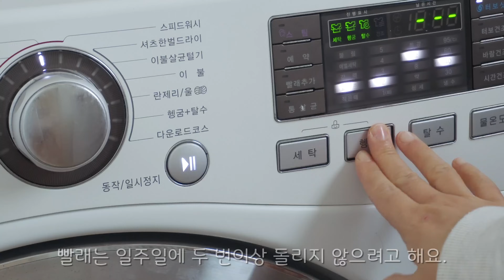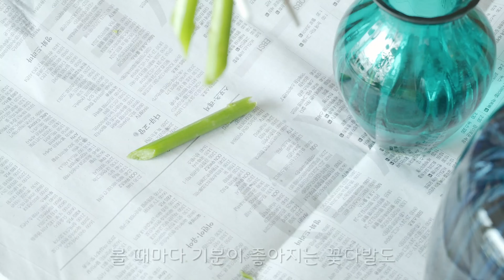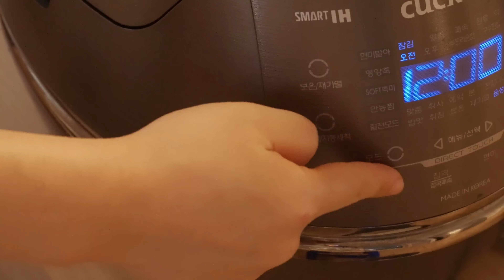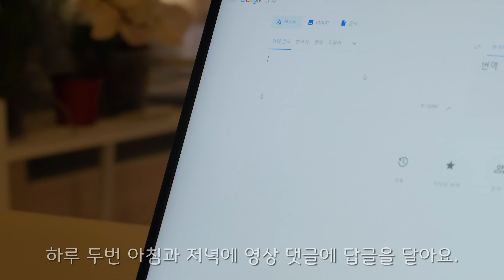sub) AM 6시, 부지런한 주부의 오전 일상🌿 | 남편도시락, 주방 정리, 창틀 청소, 따뜻한 집밥 | Clean with me | Morning Routine VLOG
📹 영상은 2160(4k) 로 설정하시면 더 좋은 화질로 감상하실 수 있으세요.
 (오른쪽 상단 점 세개-화질-고급-2160p)

안녕하세요.
추운 겨울 날씨를 이겨내고, 몇 일전 산수유 꽃봉오리를 봤어요.
어서 예쁜 꽃과 연초록세상이 펼쳐지는 봄이 왔으면 좋겠네요.🌿
이 번 일상은,
새벽 일찍 일어나 남편의 간단한 다이어트 도시락 준비를 시작으로,
하루를 부지런히 보내는 일상을 담아 봤어요.
편안하게 영상보시고,

hello.
After overcoming the cold winter weather, I saw Cornus officinalis flower buds a few days ago.
I hope spring comes soon with pretty flowers and a bright green world.🌿
This daily life,
Starting with waking up early in the morning and preparing a simple diet lunch box for her husband,
She captured her daily life diligently.

Thank you for always watching my channel. 🥰

😊subtitle
* 자막은 왼쪽 하단 설정에서 원하는 나라의 언어를 선택할 수 있습니다.
 ( Subtitles can be selected in the lower left setting for the language of the country you want.)

* 예의 없는 댓글은 다른 사람들에게 불편을 줄 수 있기 때문에 삭제 하도록 하겠습니다.
(I will delete rude comments because they may cause inconvenience to others.)